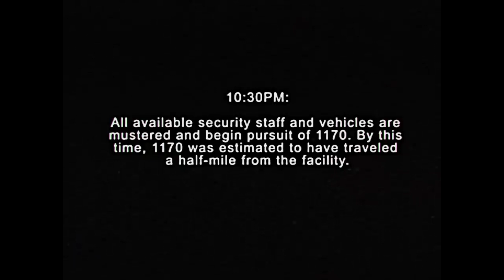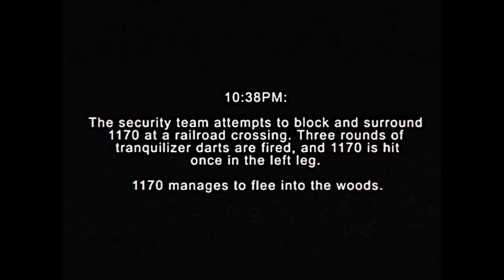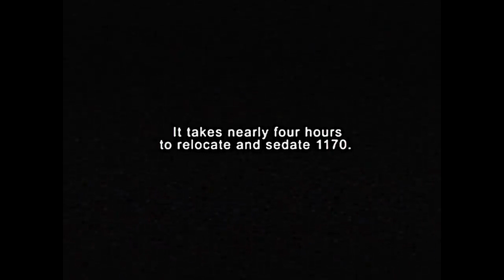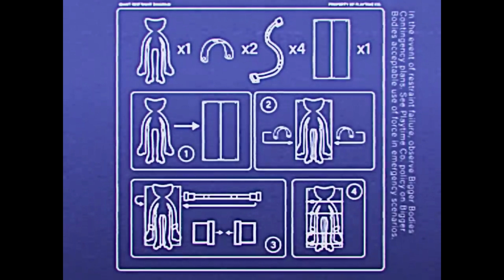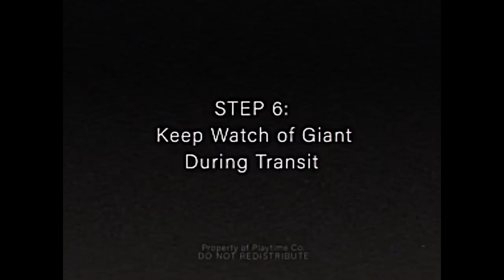Poppy Playtime: Chapter 3 - All Character VHS Tape Footage (Showcase)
Time Codes:
0:00 - Huggy Wuggy VHS Tape
3:24 - Kissy Missy VHS Tape
5:58 - Bron VHS Tape